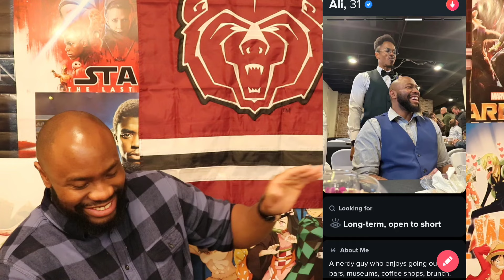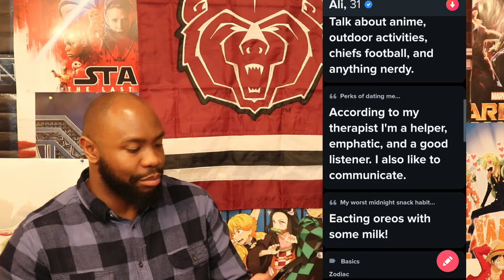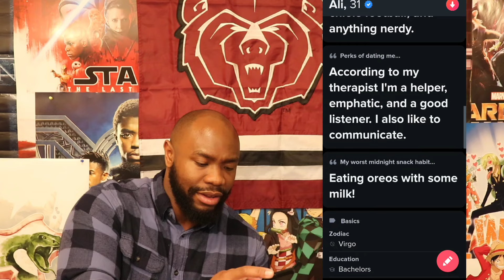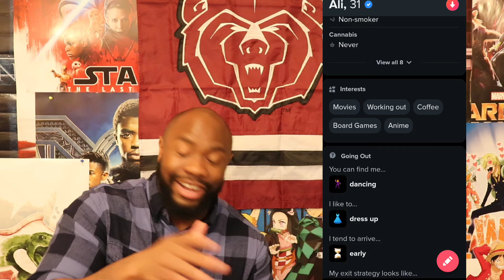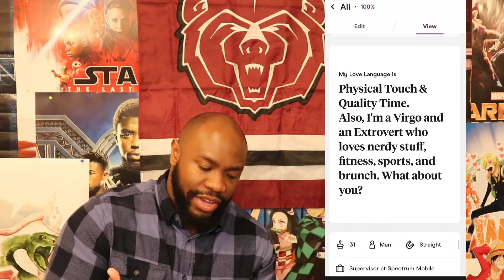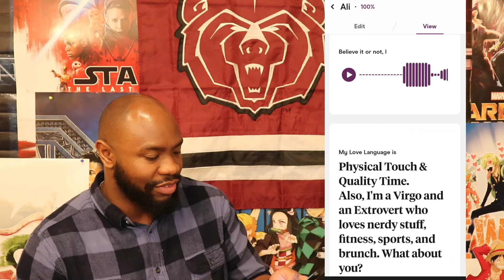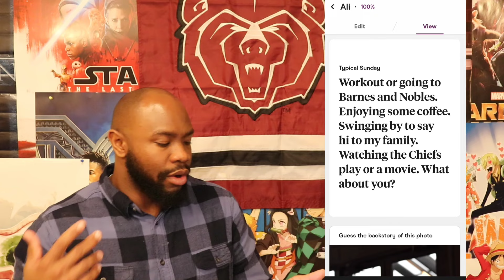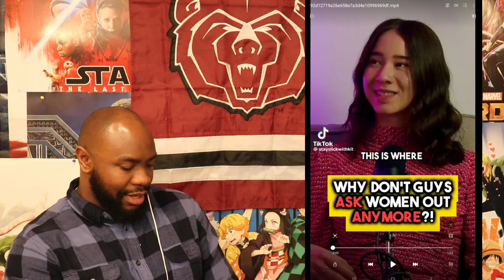How to Make a Dating Profile That Works?!! | Nerdy Dating Ep. 67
Nerdy Dating Ep. 67
What's up, World! Welcome to Nerdy Dating! Today, we go over how to make a strong dating profile. We also go over Tiktoks and Reddits!! Enjoy!!!

0:00 Episode Starts
00:57 Today's Topic
28:03 2nd Topic
37:19 TikTok Reactions
57:41 Reddit Reads

You can also listen to Nerdy Dating on Spotify!